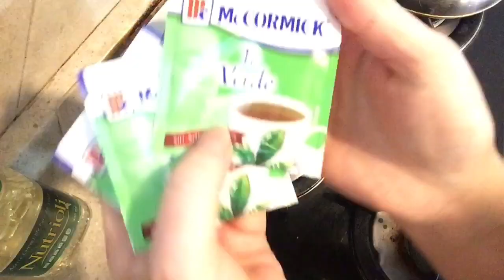Infusión de menta y té verde para el crecimiento del cabello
Hola a todos!!!
Bendiciones!!!

Hoy les comparto una receta maravillosa para ayudar al sano crecimiento del cabello, la menta es un estimulante y aparte es un buen aliado contra los hongos, el te verde también te ayuda al crecimiento !!!